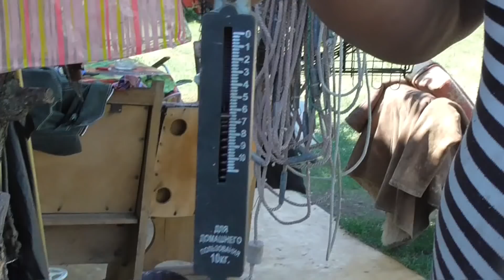"Рыбалка на даче"".На крупного пеленгаса каннибала. Август 2018 год.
Приветствую Вас! Меня зовут Виктор Коробкин, живу в Одессе, у Черного моря.

Я занимаюсь рыбалкой более 50 лет, имею многолетний опыт и с удовольствием поделюсь своими секретами и авторскими наработками.
Организовываю группы для выхода в Черное море на рыбалку.
Рассмотрю предложения по сотрудничеству и рекламе
Помощь каналу: